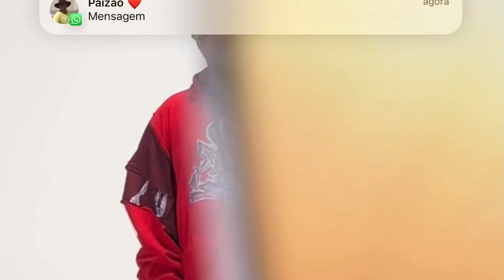Matuê & Wiu & Teto - TrapStreetBoyz 🔥 (Lançamento) 30/01/23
Quem manda é a 30 🩸